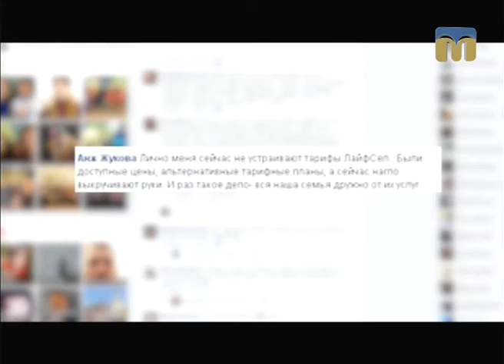Новий день. Тарифний план мобільного зв'язку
Гостя студії: директор магазину національного оператора мобільного зв’язку Оксана Полянська.